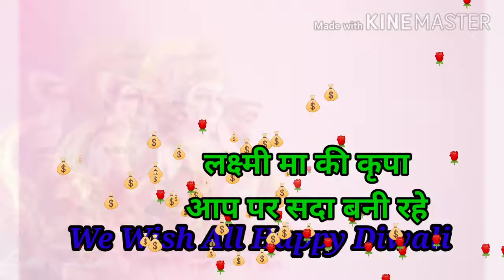Happy Diwali wishes greetings images with Diya , Laxmi and background music for social sharing